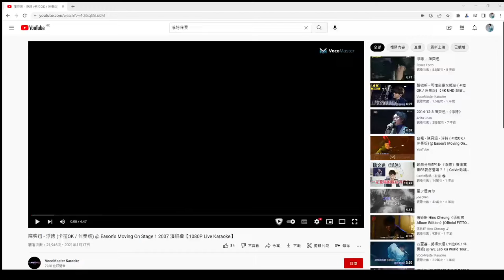陳奕迅 - 浮誇 cover